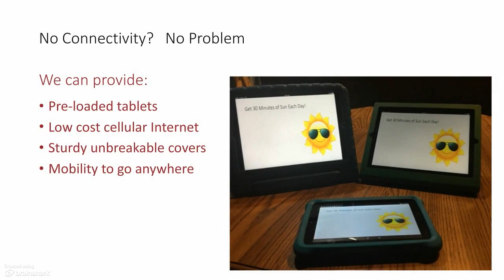Designed, Directed, Produced - Give your Nook to Mom